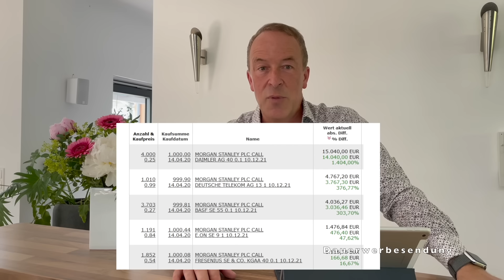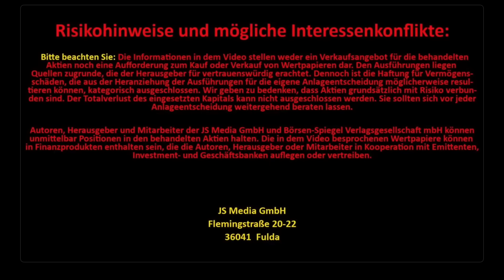SPECIAL: Diese 10 Favoriten kaufe ich jetzt! So hebeln wir Amazon, Apple & Co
Schmitt & Knauff zünden den Turbo – Wir hebeln jetzt unsere 10 Favoriten

Seit Monaten laufen Apple und Amazon und auch unsere anderen Kandidaten eher seitwärts oder befinden sich gar noch in der Korrektur. Und das, obwohl diese zuletzt wirklich bombastische Zahlen und Ausblicke präsentiert haben.

Solche Phasen sind aber nach vorherigen Aufwärtsbewegungen durchaus auch bei solchen Top-Unternehmen üblich. Doch stets ist es nur eine Frage der Zeit, bis die nächste Aufwärtswelle startet. Und diese erwarten Mick und ich hier in Kürze.

Mit unserem Formel 1-Optionsschein-Turbo-Depot „Schmitt & Knauff zünden den Turbo – Wir hebeln jetzt unsere 10 Favoriten“ setzen Sie auf 10 grundsolide Unternehmen wie z.B. Amazon und Apple, die gerade aus ihrem langen Dornröschenschlaf erwachen und Ihnen dank unserer extra für Sie aufgelegten Hebelpapiere jetzt bis zu 200% Rendite und mehr einbringen – und zwar jede einzelne Position!